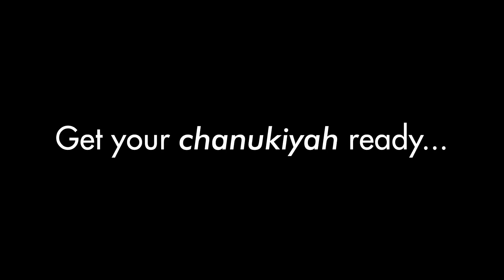Chanukah 1st Night: The Shamash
For the first night of Chanukah, Rabbi Angela Buchdahl teaches on meaning of the Shamash, both for Chanukah and for all of us in our everyday lives.